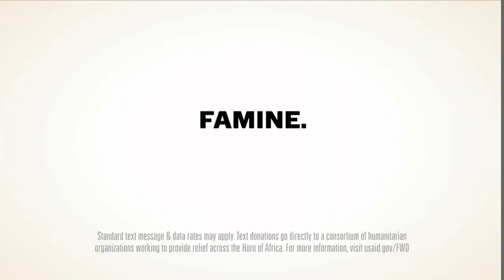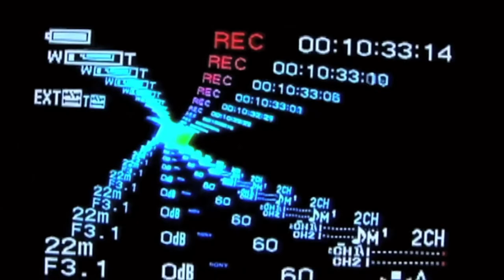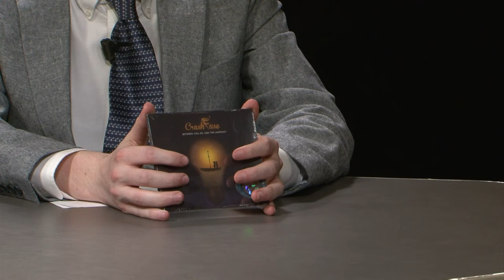"Fred Before Bed" (Season 1, Episode 6)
Welcome to our new TV series called "Fred Before Bed"
Performance by "Crash Fuse"

*Lineup*
"The Rugby Team"

Fred Before Bed is a late-night style TV show

Hosted by: Brendan Hoare
Wednesdays at 10 pm
Fredonia Channel 8